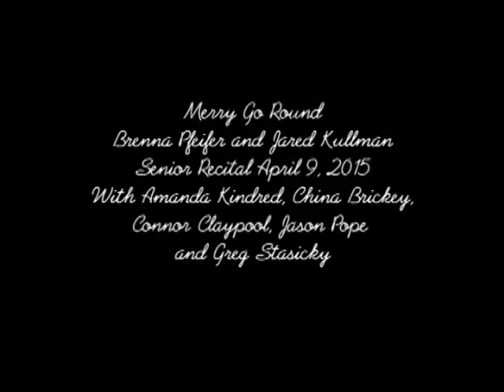Merry Go Round -Hildegunn Gjedrem cover, Brenna Senior Recital Apr 9 2015